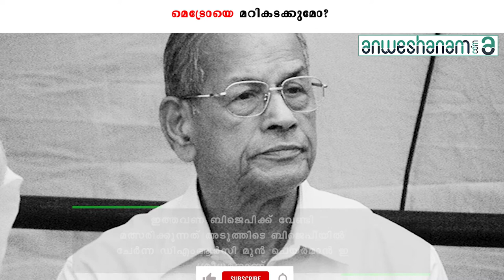മെട്രോയെ മറികടക്കുമോ? | Anweshanam.com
വിഎസ് അച്യുതാനന്ദനും ഇ കെ നായനാരും അടക്കമുള്ള ഇടതു നേതാക്കളുടെ വിജയത്തിന് സാക്ഷ്യം വഹിച്ച മണ്ഡലമാണ് പാലക്കാട്. വരുന്ന നിയമസഭാ തെരഞ്ഞെടുപ്പിലെ ഏറ്റവും ശ്രദ്ധേയമായ മണ്ഡലവുമാണ്. 2011 മുതൽ ഷാഫി പറമ്പിലാണ് പാലക്കാട് മണ്ഡലത്തെ നിയമസഭയിൽ പ്രതിനിധീകരിക്കുന്നത്.